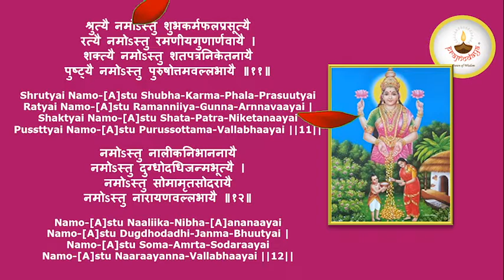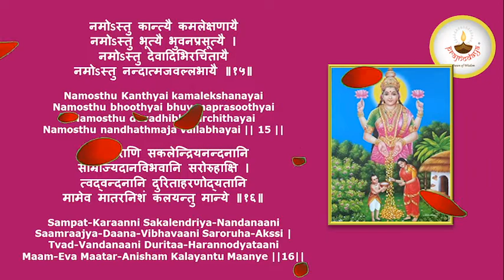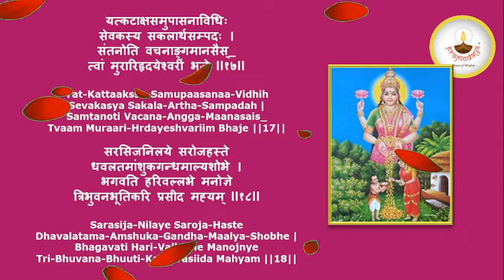Shree Kanakadhara Stotram II Bhagwan Adi Shankaracharya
Shree Kanakadhara Stotram
Composer: Bhagwan Adi Shankaracharya
Chanter: Smt. Pavithra Sudhakar